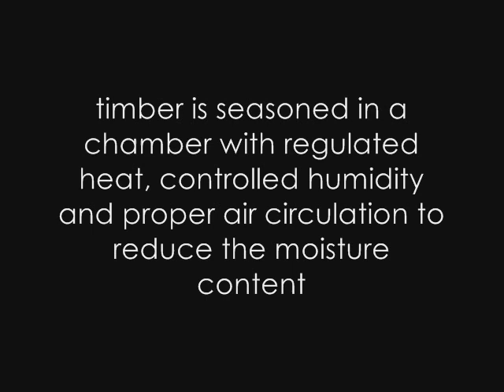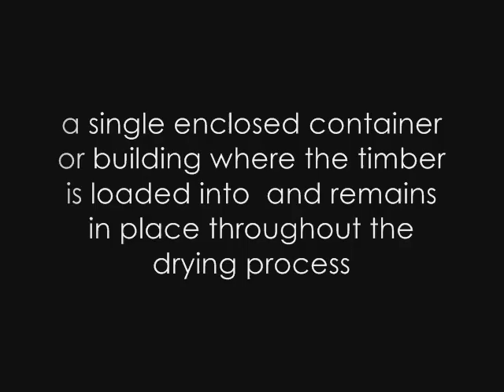Artificial seasoning of timber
Movie created by first year Industrial Design students at CPUT